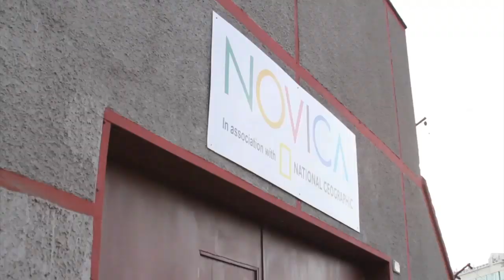What Is NOVICA Certified?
We pack, ship, and certify the quality of every NOVICA product, so that artisans a free to concentrate on their craft.

to find unique artisan treasures.